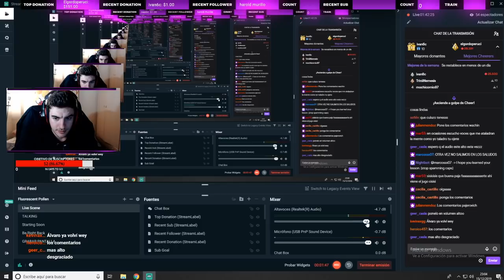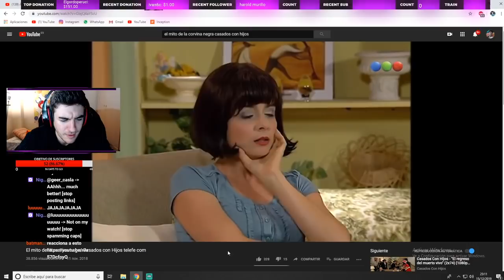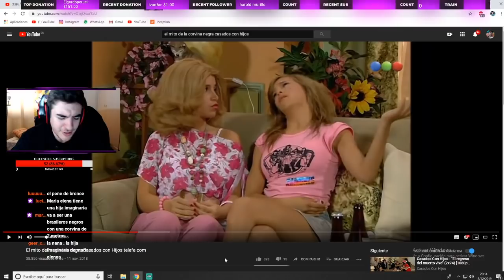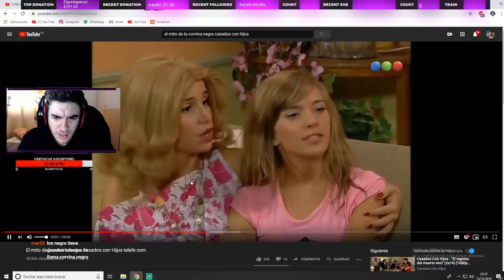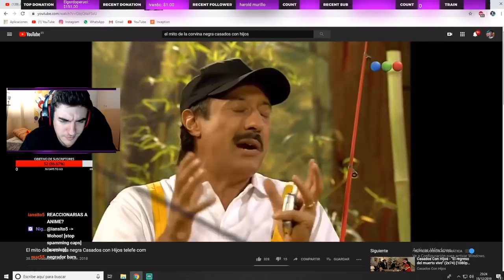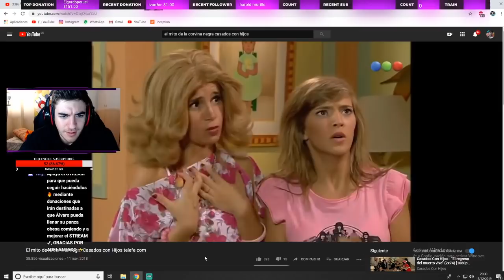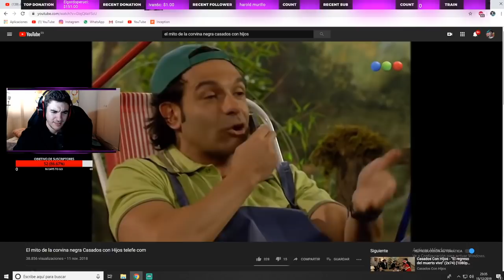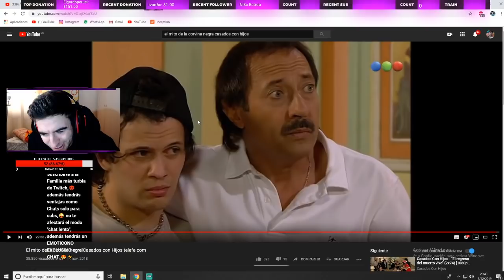ESPAÑOL REACCIONA a CASADOS CON HIJOS y SE TRAUMA...😭| EL MITO DE LA CORVINA NEGRA